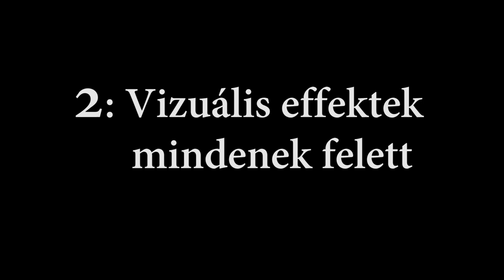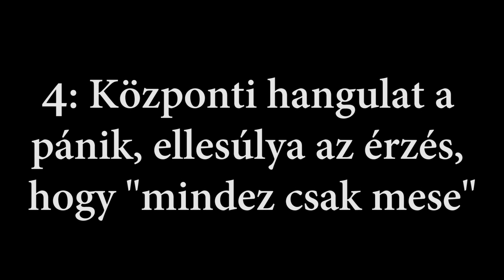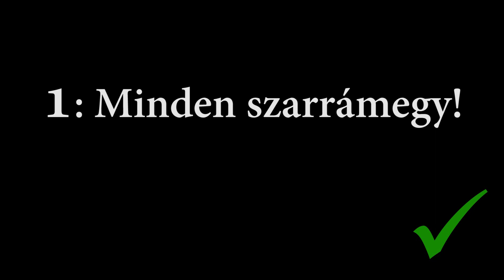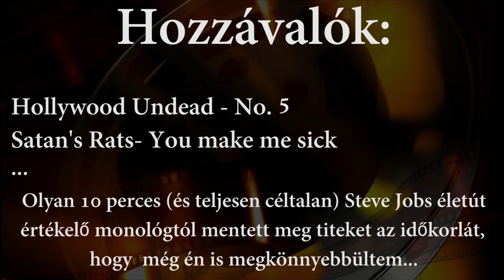Fertőzés - Steve Jobs film - Új Avengers előzetes - Hollywood Hírügynökség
Na így fogadd el a használt zsebkendőt